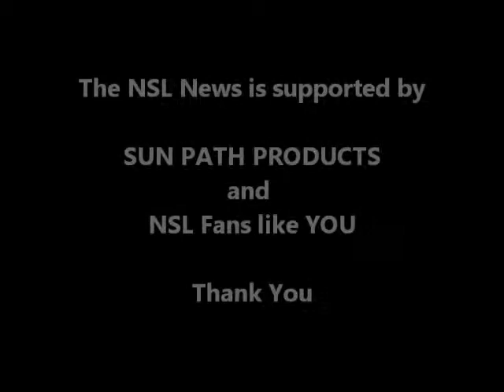Paraclete XP Indoor Championship 2015 - Dubai Asaar Gold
Meet rounds of UAE's national team in 4-way Open.